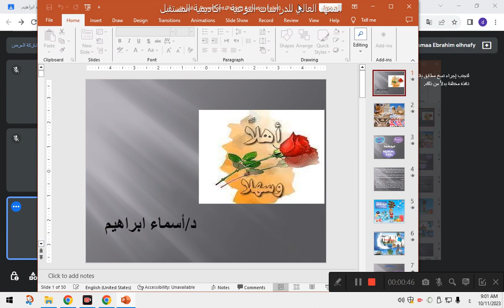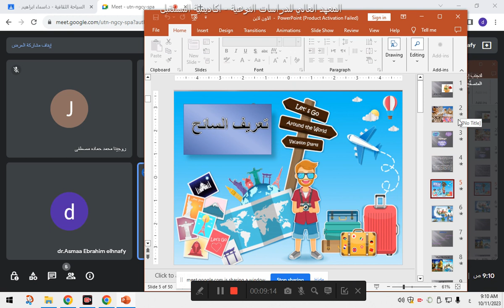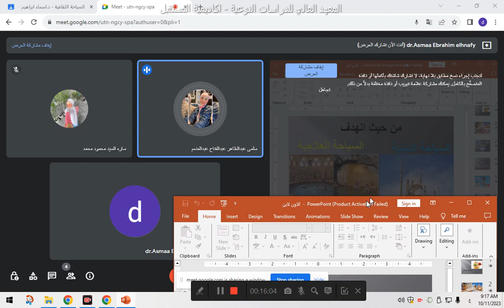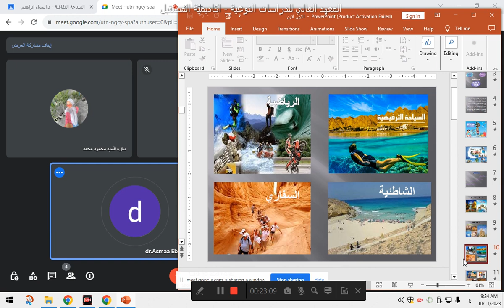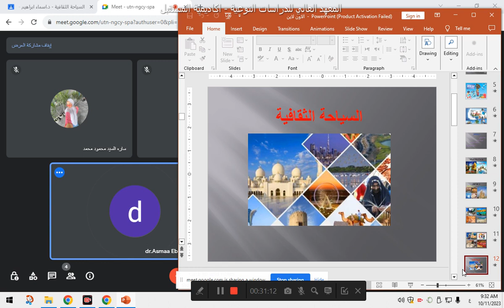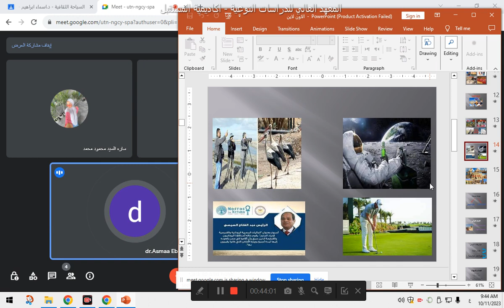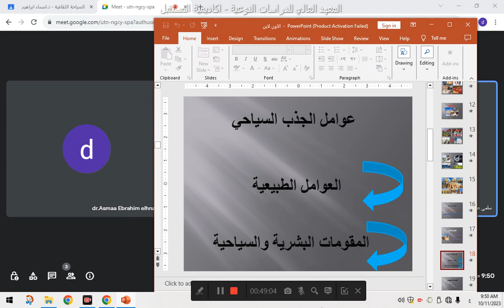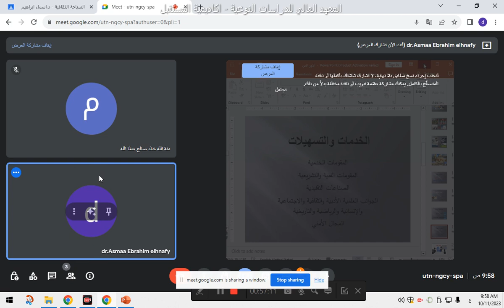المحاضرة الاولى - السياحة الثقافية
السياحة الثقافية - د. اسماء ابراهيم